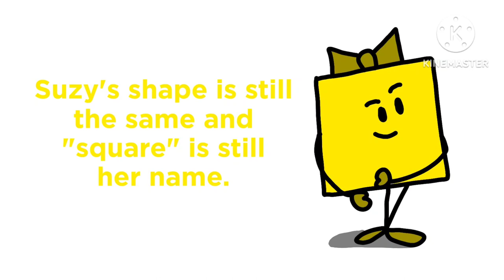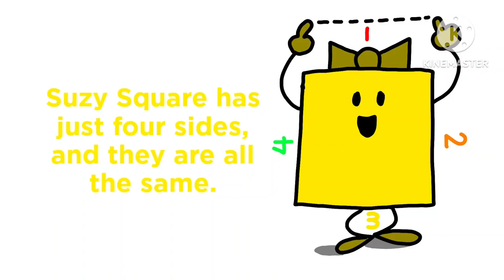Suzy Square Song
For Non-Stop MarvelouzTube Weekend, a yellow square riding a boat with Cindy Circle and Trixie Triangle as a boat sail was given the name "Suzy" today! You can hang out with her on MarvelouzTube FanClub.

MarvelouzTube: Things Create Possibly